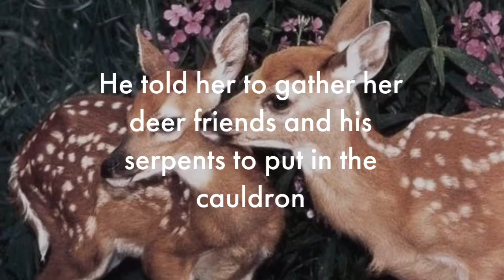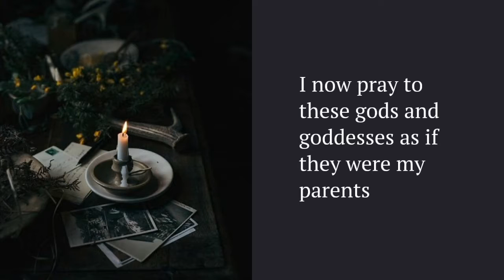Where I am From Mountain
Video by Lyric Solange at Network Charter School in Eugene, Oregon. Created through a Lane Arts Council Gigabit Artist Residency (fall 2017).

These Gigabit Artist Residencies teach middle and high school students the art of digital storytelling through graphic design, audio engineering, and online presentations.

Gigabit Artist Residencies are funded by the Mozilla Gigabit Community Fund.